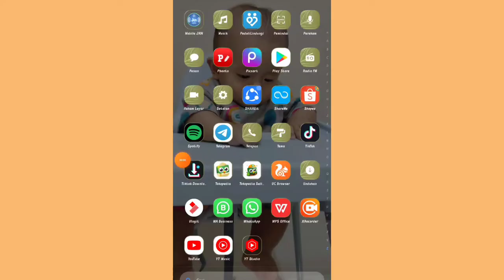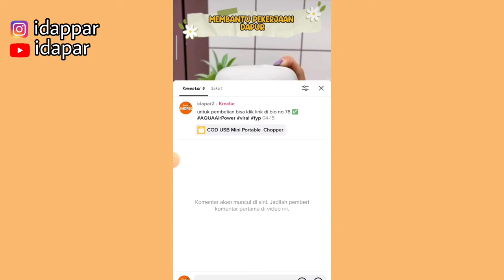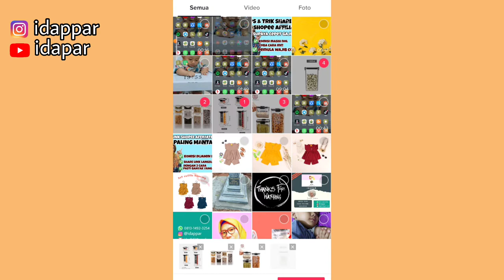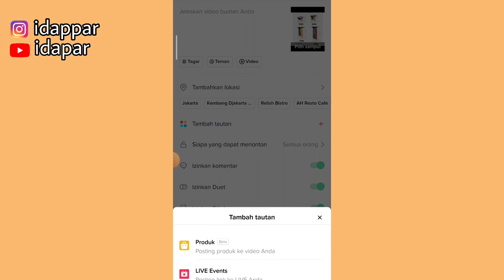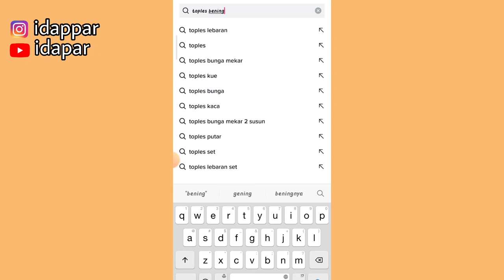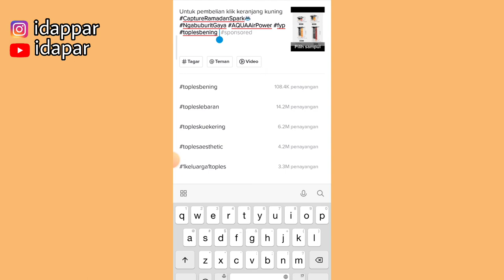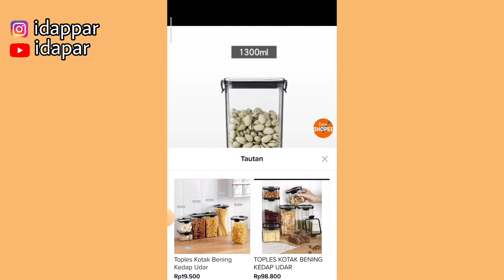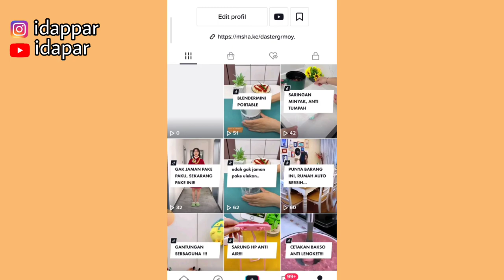CARA MENAUTKAN LINK KERANJANG KUNING TIKTOK | KOMISI TIAP HARI DARI TIKTOK AFFILIATE